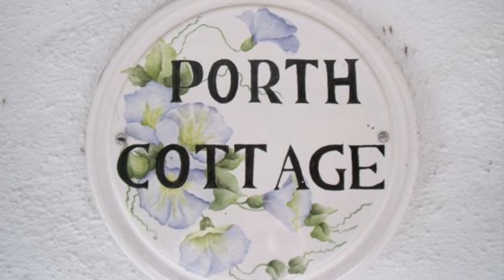Porth Cottage, Porth, Cornwall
A short tour of Porth Cottage in Porth near Newquay. The charming 18th century cottage is available for holiday lets and sits within the grounds of BEST WESTERN Porth Veor Manor, just 2 minutes to Porth Beach. For more details visit: